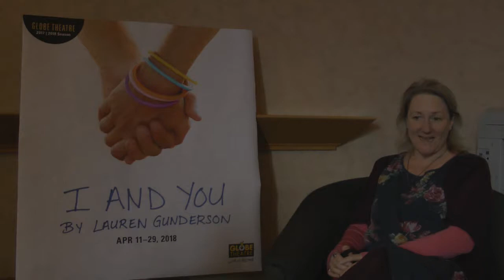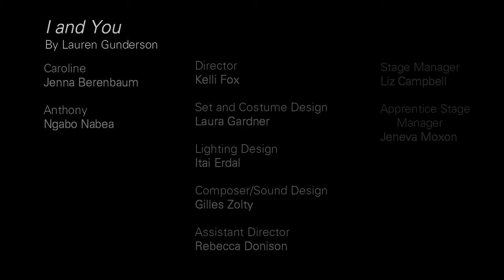Lauren Gunderson's I and You - What Is the Play About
Globe Theatre sits down with Director Kelli Fox, and performers Nagbo Nabea and Jenna Berenbaum to let audiences know what this play is about.

Running April 11th - 29th at Globe Theatre.